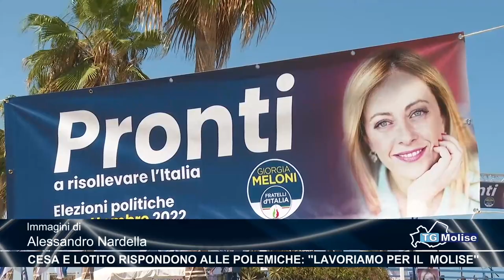Cesa e Lotito rispondono alle polemiche: ''lavoriamo per il Molise''